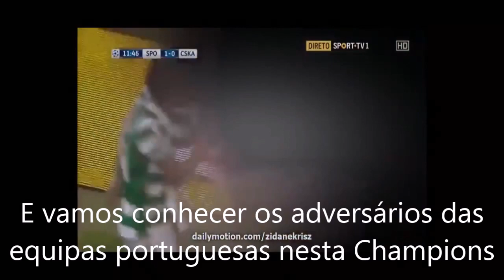Sorteio da Fase de Grupos da Liga dos Campeões e Melhor Jogador da Europa (27 de Agosto)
Amanhã, vai começar o Sorteio de Fase de Grupos da Liga dos Campeões, que se realiza-se no Forum Grimaldi em Mónaco. Pela primeira vez na história da Champions, 5 equipas espanholas estão na Fase de Grupos de uma competição europeia, e se acrescentamos mais 3 equipas portuguesas (Se o Sporting passar hoje na Rússia), serão 7 equipas da península ibérica. E vai conhecer agora, em que qual será o melhor jogador europeu do ano pela UEFA, entre os finalistas estarão Cristiano Ronaldo, Lionel Messi e Luis Suarez. A não perder amanhã!